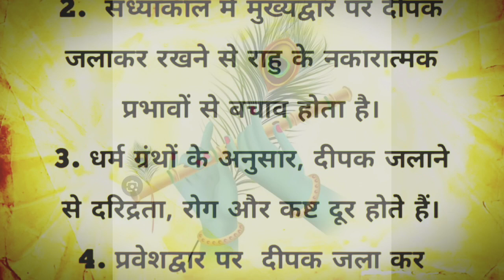5 काम की बातें जो आपके जीवन को प्रभावित करेंगे